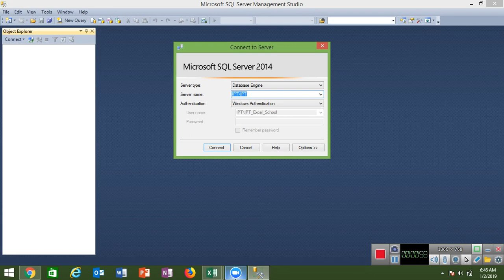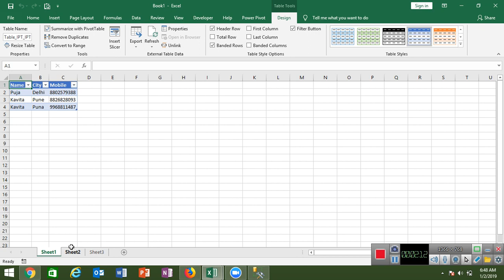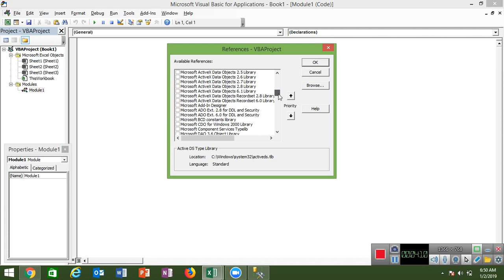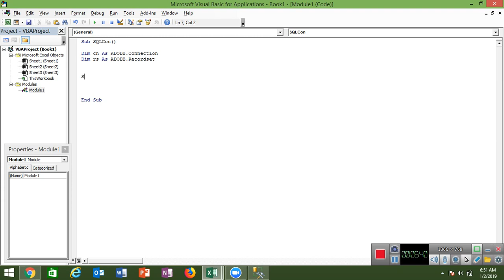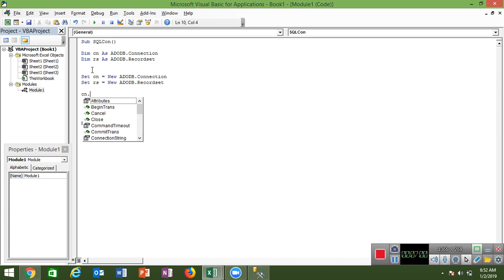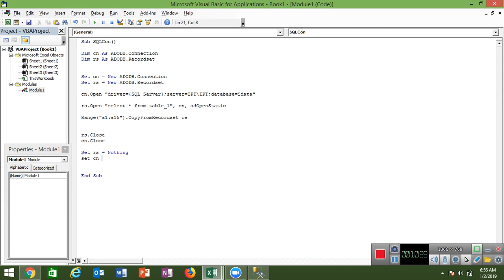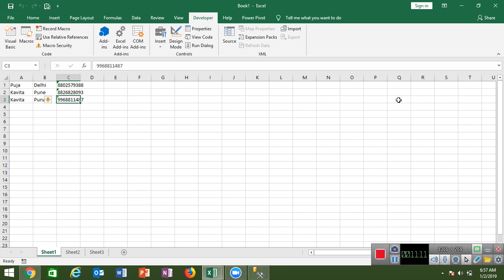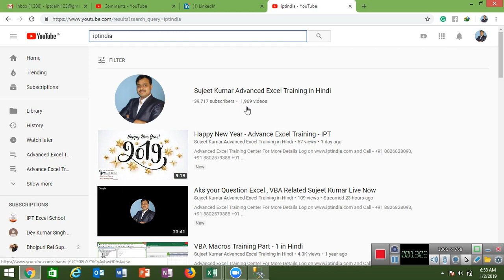Connect SQL via VBA - Excel VBA Macros Training in Hindi